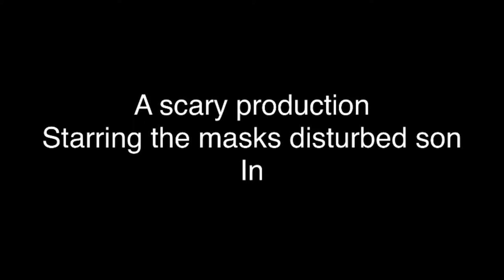Son of the Mask (2005) s3 ep2 review show part 1 of 4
I don't own this film